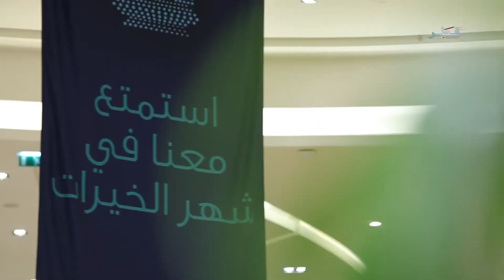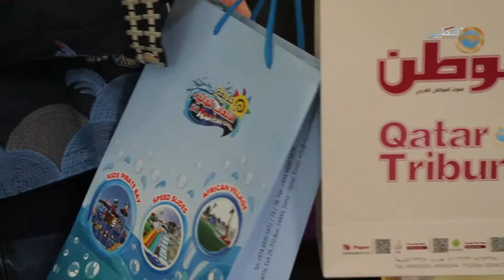فكر معنا - الحلقة 28- الأربعاء 13/06/2018